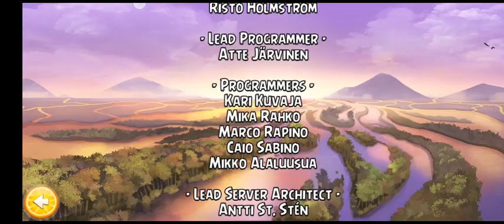Junior and Friends play: Angry birds RIO! (First time in 2024!)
It's been a while since Junior didn't play Angry birds RIO...